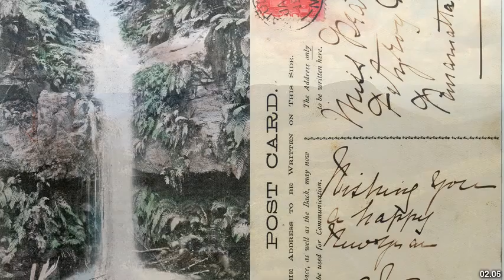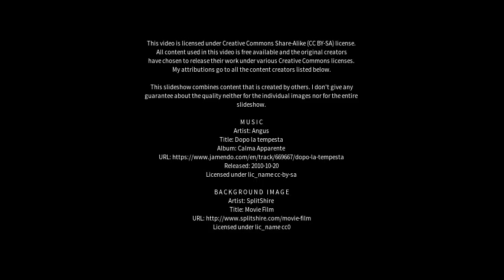Best places to visit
Best places to visit - Leura (Australia) Best places to visit - Slideshows from all over the world - City trips, nature pictures, etc.